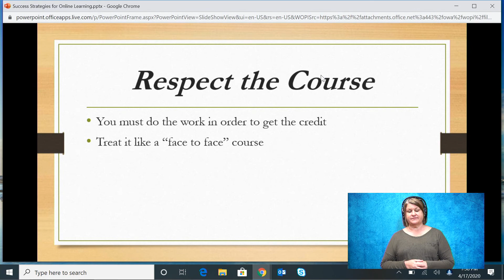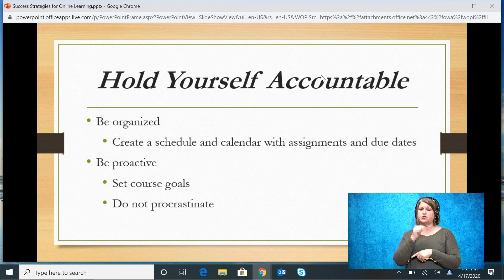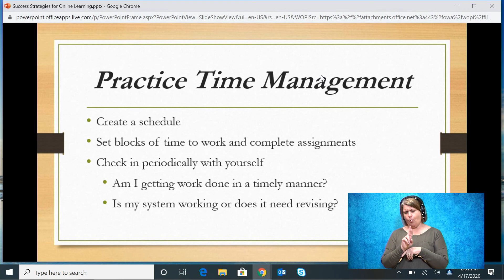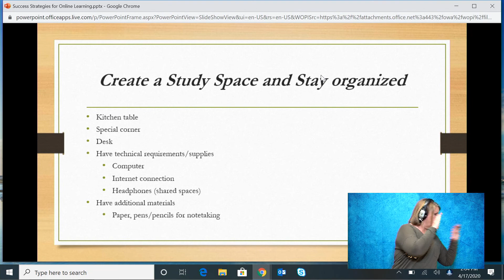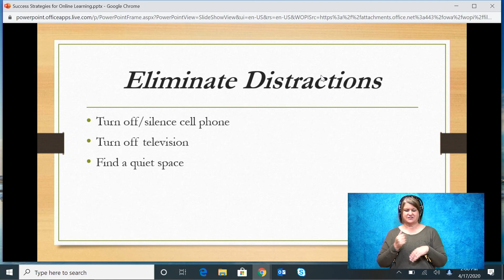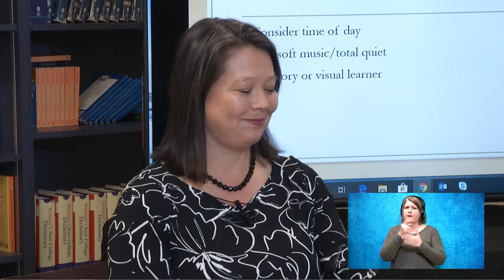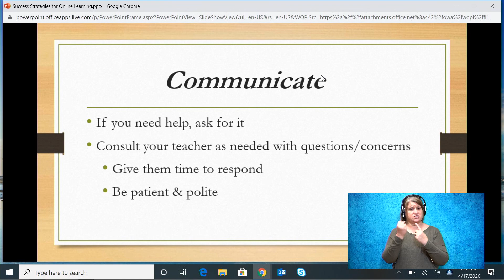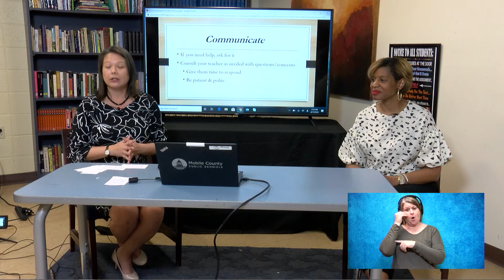Counselor's Message HIGH SCHOOL 042920